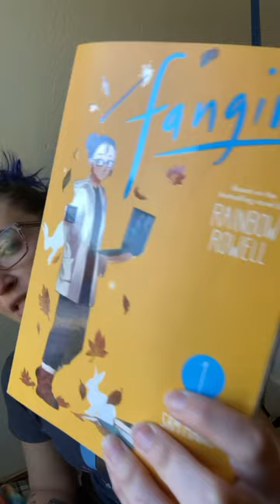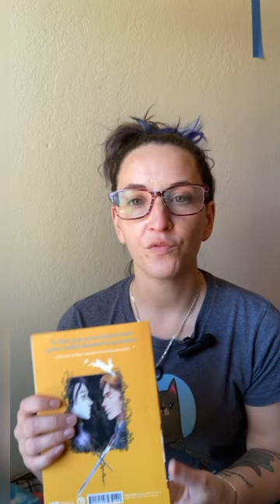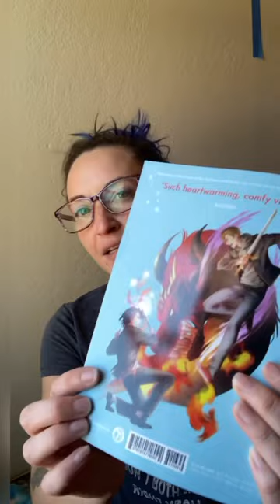Fangirl manga by Rainbow Rowell review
Photo credit